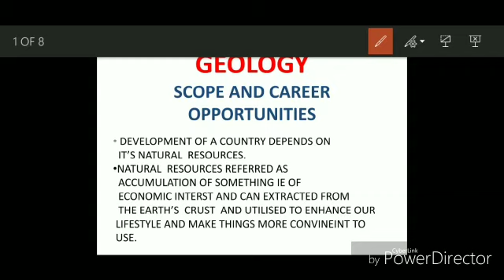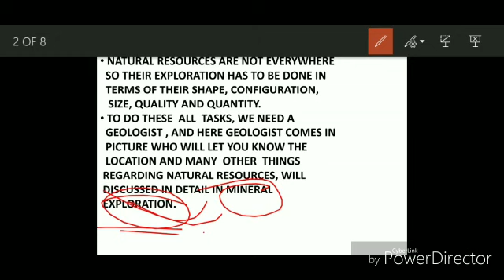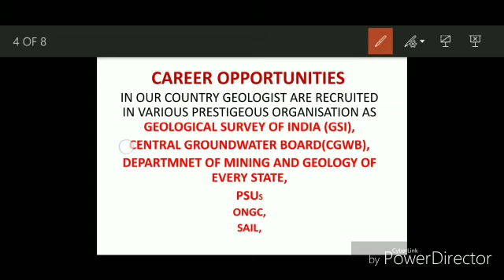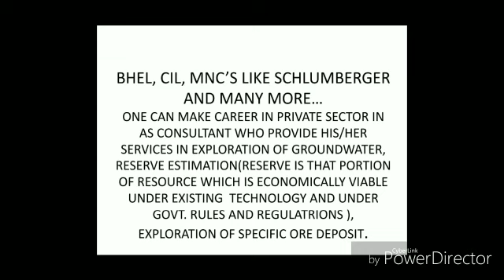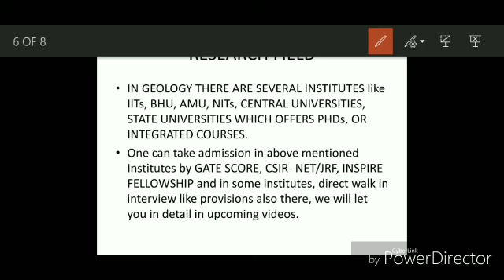GEOLOGY , Scope and Career Opportunities.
It is an initiative to deliver best of GEOLOGY through video lectures and providing study material at same time.